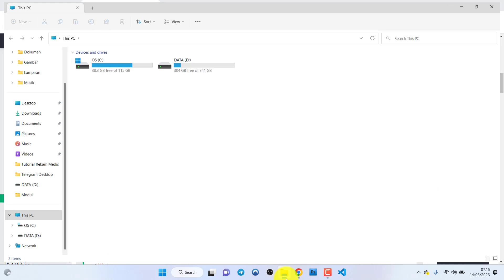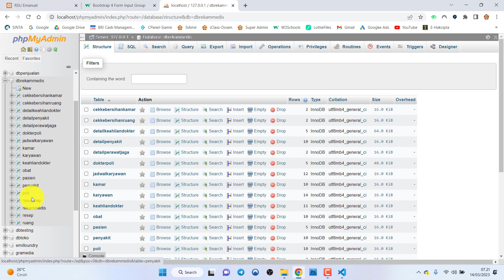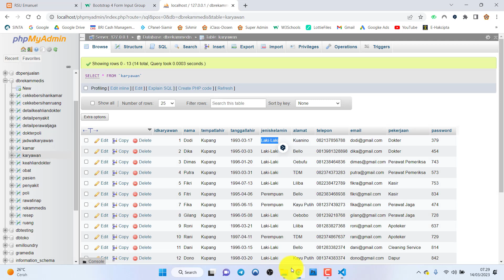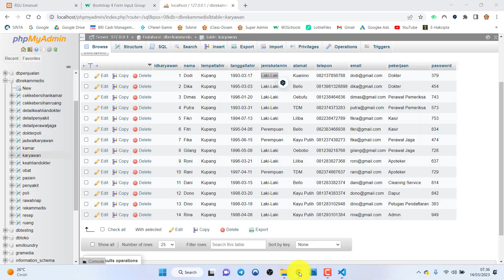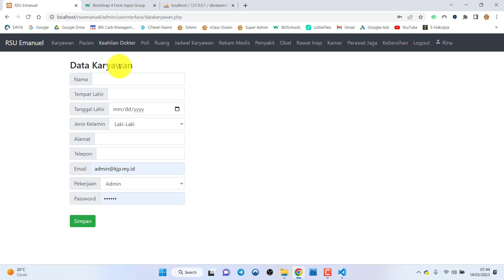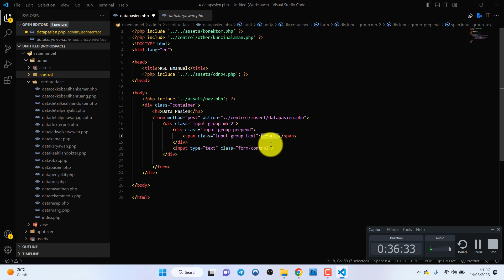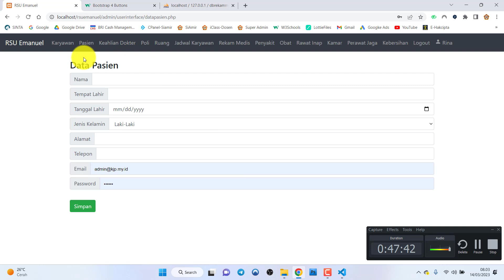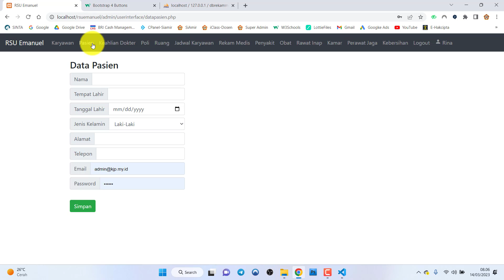#25. Admin: Input Form Pasien dan Karyawan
Membangun Sistem Informasi Rekam Medis pada Rumah Sakit Menggunakan PHP dan MySQLi. #25. Admin input form pasien dan karyawan